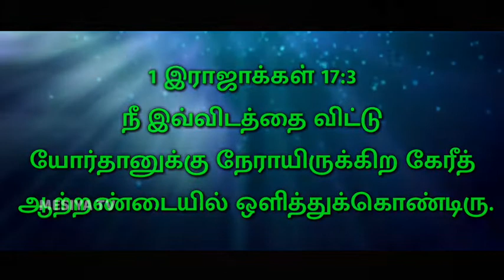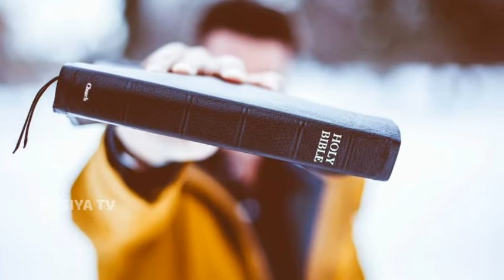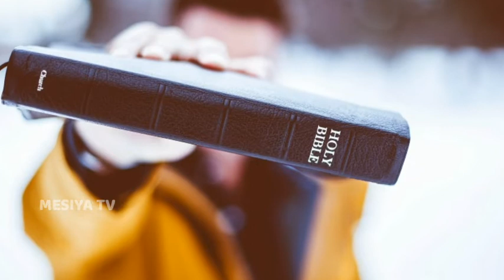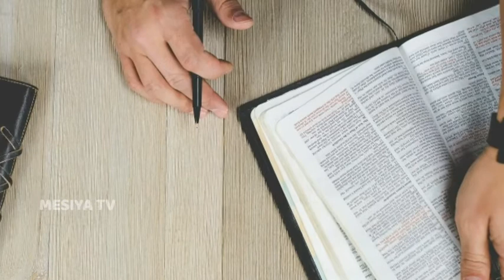06/03/2022 || Panithuligal || பனித்துளிகள் || ஆத்துமாவிற்கு அவசியம் || Promise Words || MESIYA TV